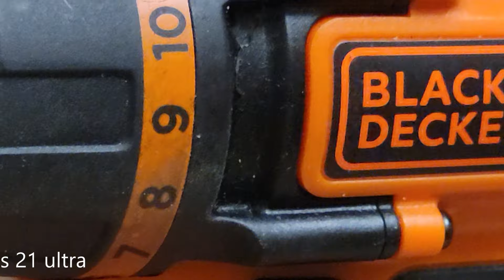s21 vs dslr and mirrorless cameras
today we compare the picture and video quality of the samsung galaxy s 21 ultra to todays dslr and mirrorless cameras and see if a cell phone is all you need to be a creator these days